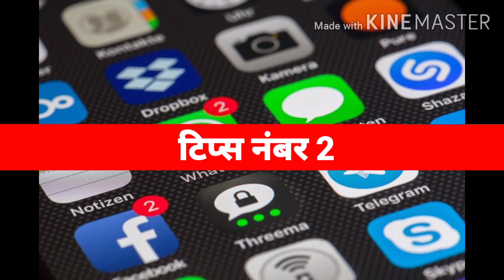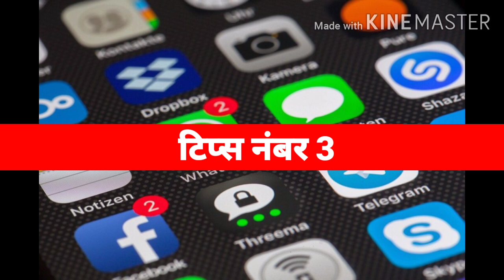मोबाईल डेटाचोरी पासून कसे वाचाल?